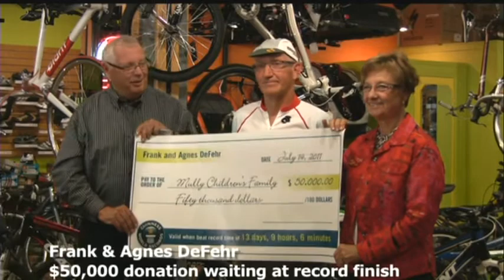myVu Clip: Grandpa's Can Press Conference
On June 23, 2011, cycling philanthropist, Arvid Loewen, held a Press Conference with family,